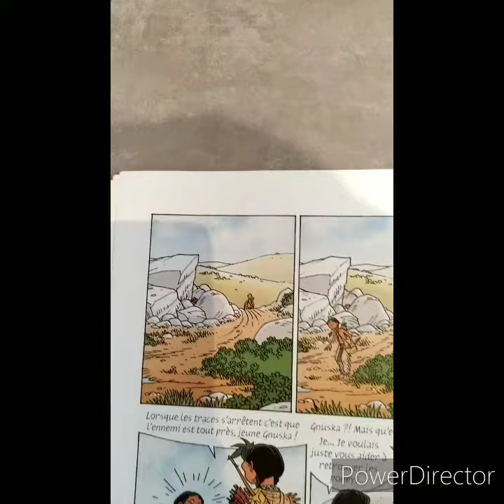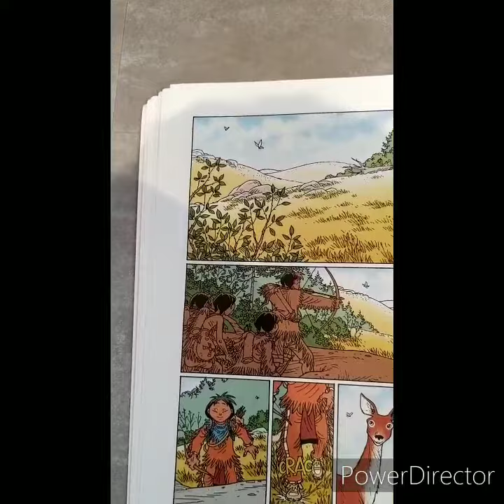Popotka présentation du texte 4